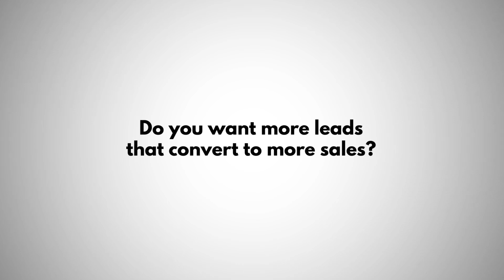Digital Marketing Course: Get More Leads and Increase Conversions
This Digital Marketing course will help you get more business leads and convert them to more sales.

Do you have a business that needs more sales and clients?

If you’ve been desperately hopping from one tactical activity to the next, thinking there is a MAGICAL, secret formula that no one has told you about…

…then I’d like to help you put an end to all of that busy work, by inviting you to enroll in this course— where I share all the details on a framework I’ve been using for years that’s helped me grow two multiple six figure business and since then helped hundreds of business leaders, brands and entrepreneurs do the same.

Over the years working with so many clients, I’ve come to realize that working hard isn’t the problem for most aspiring business owners.

Neither is being committed to reaching their goals!

Their problem is “what do I need to focus on, that brings me measurable results”.

It’s figuring out which activities in which order are going to get them where they’re supposed to be.

Does that sound familiar?

Obviously you’re smart. And, you’re passionate about what you do!

It isn’t a lack of wanting IT that’s keeping you stuck.

It’s a lack of clarity!

But the problem is, how are you supposed to move forward and gain the necessary clarity when you literally have no framework or way of predicting what will work for you specifically and what won’t?

Look, you don’t need more information — you need a clear structure. You need a simple to follow framework to create that thriving business you’ve been dreaming of.

This framework is the antidote to all the BS out there, sharing one simple to follow process, to position yourself as an authority while building your credibility and attracting your ideal buyers so that all of those tactical activities finally start working for you.

So if you’re ready to stop struggling, stand out in your niche, and help your tribe get the help they desperately need, then the time to sign up is now!

Looking forward to seeing you inside!

Key topics you’ll learn in this digital marketing course:

Setting up your business
Creating sales funnels
Surveying your customers
Understanding your audience pain points
Creating the right offer for your customers
Using content to grow your business
Optimizing your content for search engines
Using social media to get more leads
Create irresistible lead magnets
Set up opt-in forms on your website
Design landing pages that convert
Converting website traffic to sales
Building several types of email marketing campaigns
Writing persuasive sales pages
Using analytics to measure success
and so much more!
Get instant access to:

Hours of easy-to-watch video lessons
Practical activities and assignments
Downloadable resources
Lifetime updates to the course
Premium instructor support
Our happiness guarantee

STUDIO CAMERA SETUP:
Canon C100 MII
Canon 24-70 Lens
Canon 10-18 Lens
Joby Gorillapod
Blackmagic UltraStudio Mini Recorder

PHOTOGRAPHY SETUP:
Fujifilm X-T2